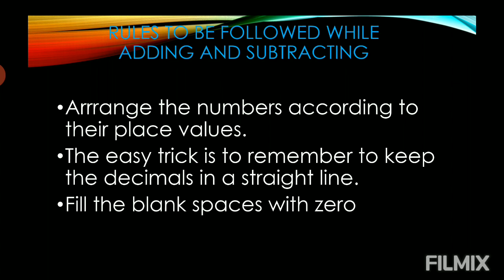ADDITION & SUBTRACTION OF DECIMAL NUMBERS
basic rules of addition & subtraction of decimal numbers